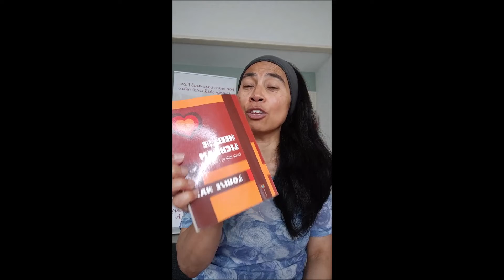Love Affirmation to heal your Spine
Thank you for tuning into Today's "Shorts video" for "It's a tribute to LOVE Tuesday" (based on "2 minute videotip by Monique" series).

Let us use the power of positive LOVE affirmations to heal our lives from the inside out.

Here's the video on how to heal your spine with this LOVE affirmation:

If you feel inspired to support my channel, because you and your loved ones benefit from practicing my "2 minute video tips by Monique" and you highly value my mission to inspire and invite as many people as I can, to use the power of their own hands and fingers to improve the quality of their health and wellbeing, you are welcome to do so. I appreciate any amount of your valuable contribution. Thank you so much in advance.

Exciting NEWS for YOU!